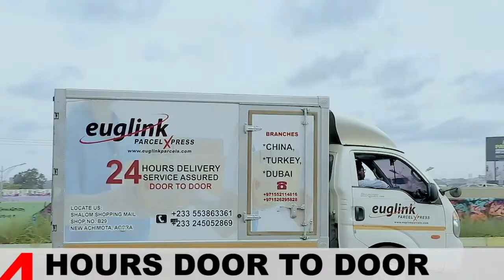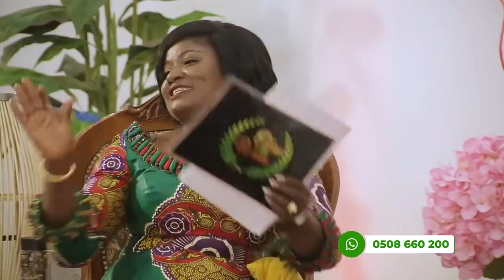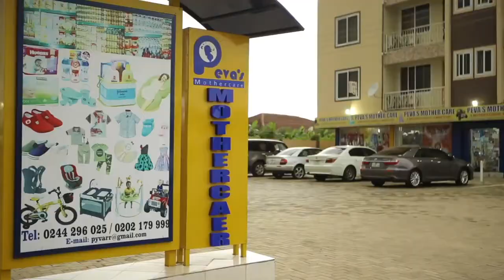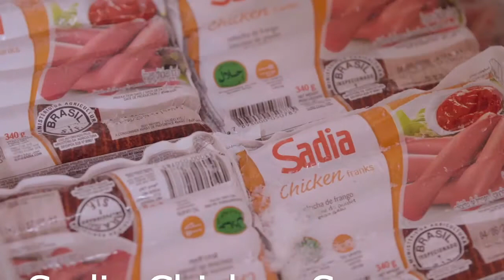Though my parents were very rich, I was raised by my very poor grandmother